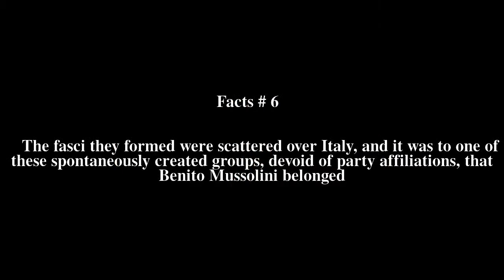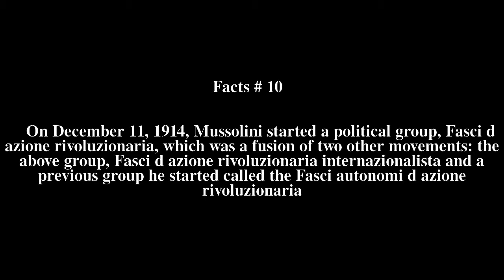Fascio Top # 18 Facts